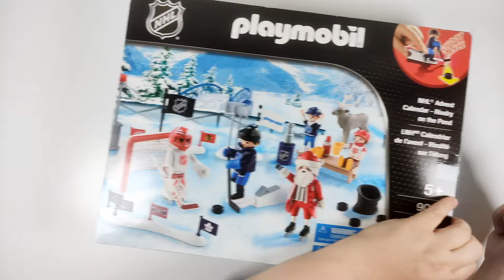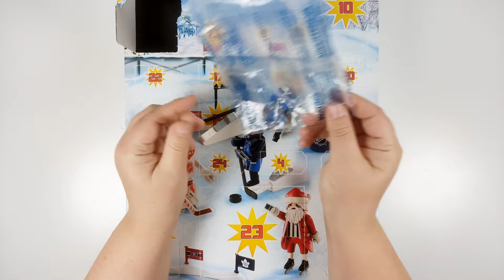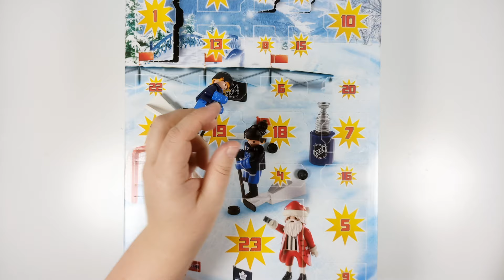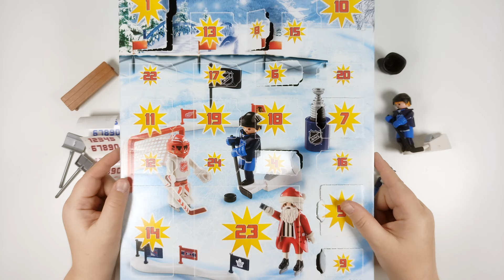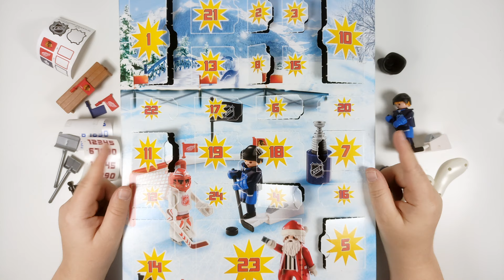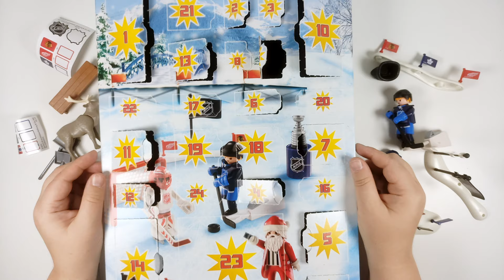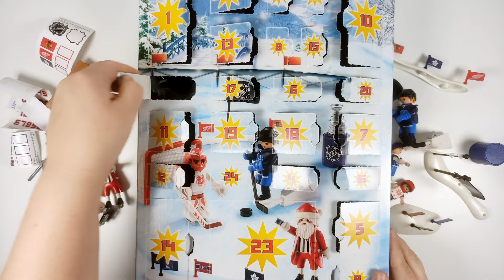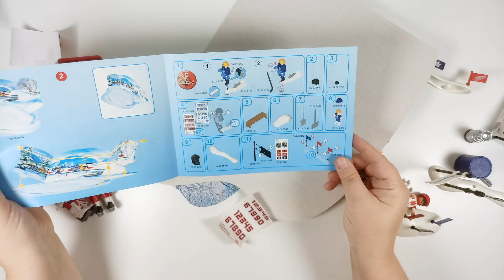playmobil NHL Adventskalender 2017 - Wettstreit auf dem Teich (9017) | UNBOXING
In diesem Video schauen wir uns den playmobil NHL Adventskalender 2017 - Wettstreit auf dem Teich (9017) an. Viel Spaß dabei!

Auf diesem Kanal gibt es regelmäßig neue Videos, die Du bestimmt nicht verpassen möchtest. :-)

Alle im Video gezeigten Produkt- und Firmennamen sind Marken (™) oder eingetragene Marken (®) ihrer jeweiligen Inhaber.